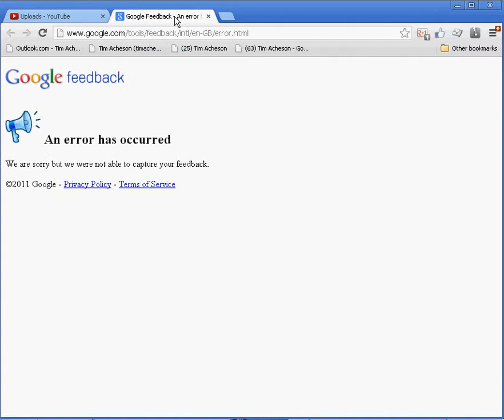YouTube uploads list bug 30-JUN-13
It's impossible to get past 100 in my Uploads list!

Bug report. Steps to reproduce: try to navigate to page 101 or higher in My Videos (aka uploads list). Expected behaviour: display requested page. Actual behaviour: error message and page 1 is displayed. Additionally, the Feedback link at the bottom didn't work so I couldn't report the issue!

Google, dudes, really? Fail! You can do better than this! Have you tried automated testing? Suggested new test navigate all videos in list when list is longer than 100 videos! :)

Ironically, the first attempt to upload this video failed because although the short AVI file was uploaded the processing never completed. Sadly, typical of Google services.